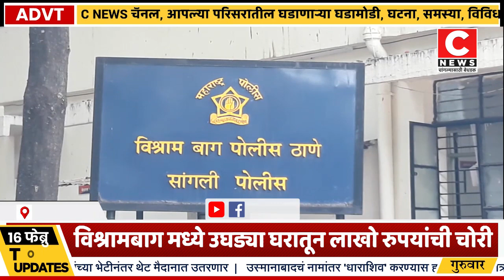विश्रामबाग मध्ये उघड्या घरातून लाखो रुपयांची चोरी...Iसी न्यूज